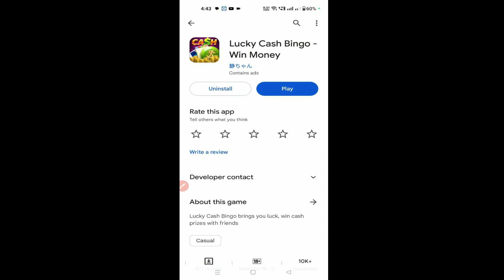Lucky Cash Bingo app withdrawal | Payment proof | Real or fake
Hi

Topics discussed
1 Lucky cash bingo app withdrawal
2 Lucky cash bingo app payment proof
3 Lucky cash bingo app real or fake